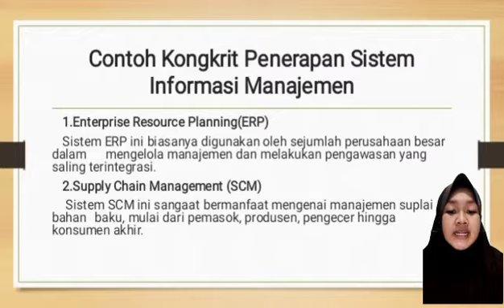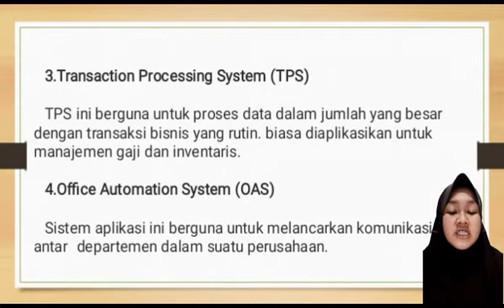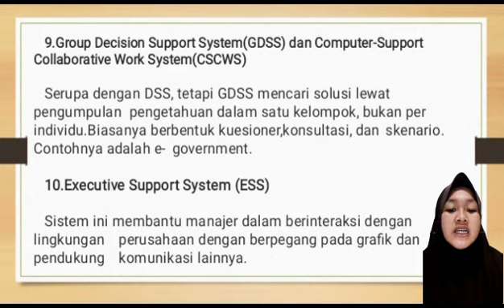Perencanaan Bisnis part 3 | kel 9 Pbi | Linda Wahyu Ningsih | PS 4